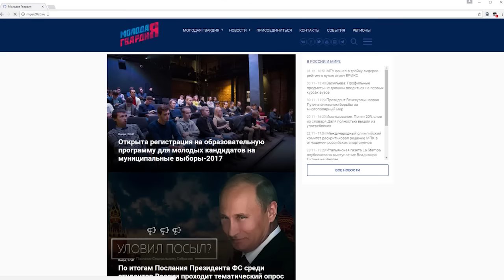Дмитрий Потапов об образовательной программе для молодых кандидатов